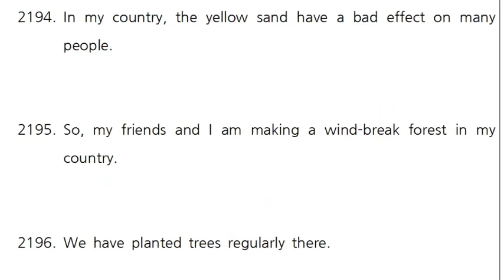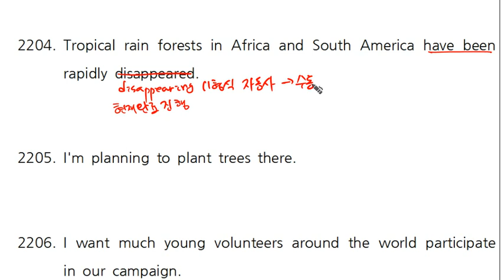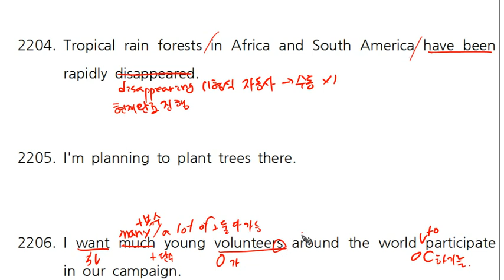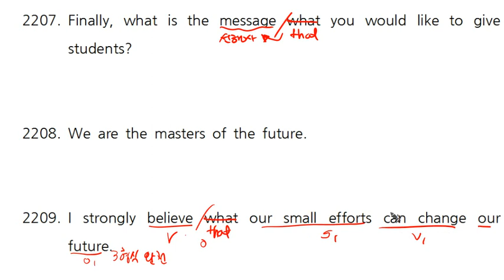독해&문법 기본3 2181~2210